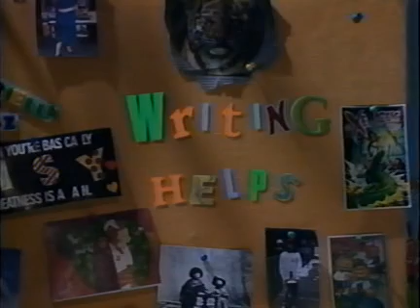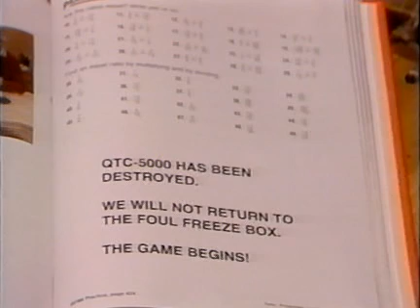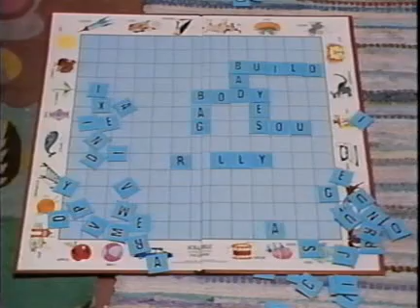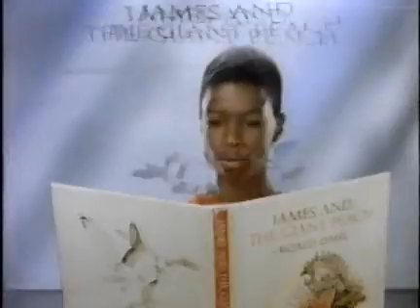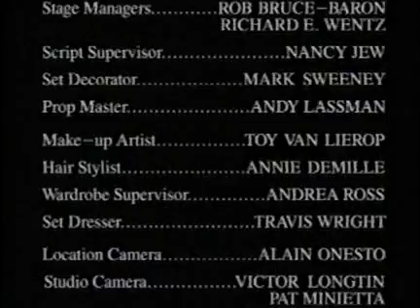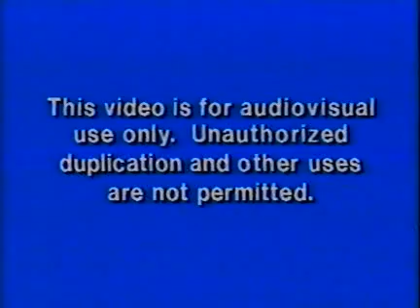Ghostwriter [1992] S2 E4 | Am I Blue? - Part 4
Ghostwriter is a children's mystery television series created by Liz Nealon and produced by Children's Television Workshop (now known as Sesame Workshop) and BBC Television. The series revolves around a multiethnic group of friends from Brooklyn who solve neighborhood crimes and mysteries as a team of youth detectives with the help of a ghost named Ghostwriter. Ghostwriter can communicate with children only by manipulating whatever text and letters he can find and using them to form words and sentences.[2] The series was filmed on location in Fort Greene, Brooklyn. It began airing on PBS on October 4, 1992, and the last episode aired on February 12, 1995. It reran on Noggin, a channel co-founded by the Children's Television Workshop, from 1999 to 2003.

The series is designed to teach reading and writing skills to schoolchildren. Each mystery is presented as a case, covering four 30-minute episodes (except for the first and fifth story arc, where there are five 30 minute episodes); children are encouraged to follow each mystery and use the reading and writing clues given to attempt to solve them just as the Ghostwriter team does.

Ghostwriter was critically acclaimed and honored for presenting a realistic, ethnically diverse world in its two-hour mystery stories.[4] By the end of its third season, Ghostwriter ranked in the top five of all children's shows on American television.[citation needed]

Created as an integrated, branded, multi-media project, the Ghostwriter brand included magazines and teacher's guides, software (Microsoft), home video, games/licensed product, and other outreach materials that reached over a million children each month. There were many Ghostwriter novels released, both novelizations of the TV episodes and new stories. They were released by Bantam Books.

Ghostwriter has been broadcast in 24 countries worldwide, and generated a number of foreign-language adaptations, including a dubbed over version on Discovery Kids in Latin America marketed as Fantasma Escritor.

Despite its popularity, the program was abruptly canceled after the third season due to inadequate funding after the BBC pulled out of co-producing the show. The original series was rerun from 1995 to 1999 on PBS. From 1999 to 2003, it aired on the Noggin cable network, which was jointly founded by the Children's Television Workshop (now known as Sesame Workshop) with MTV Networks. In the U.K. it aired on the BBC and the Disney Channel at different times.[6] The show's revival The New Ghostwriter Mysteries also aired on Noggin as part of its nighttime programming blocks, The Hubbub[7] and The N.